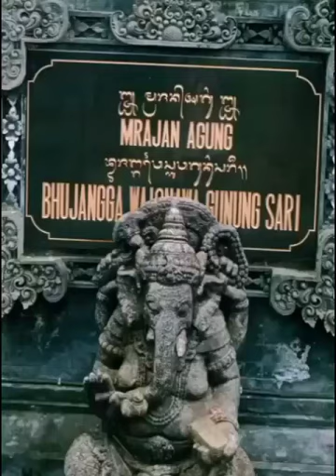HIDUPKU SELALU SEPI, Coper Parta Sai Ram.